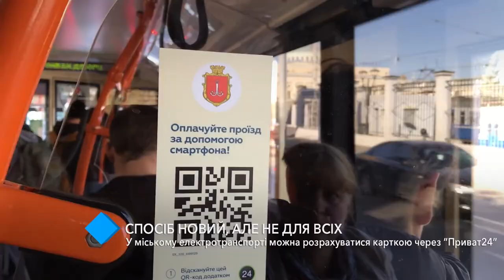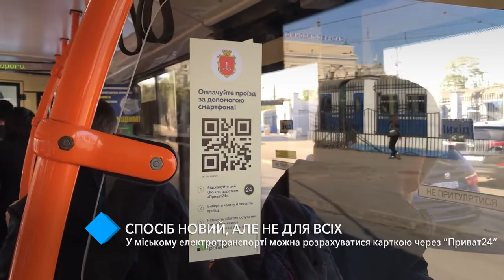В Одессе ввели еще один способ безналичной оплаты проезда в горэлектротранспорте